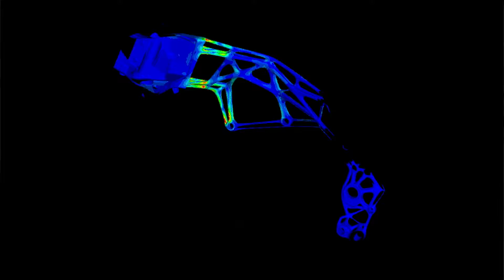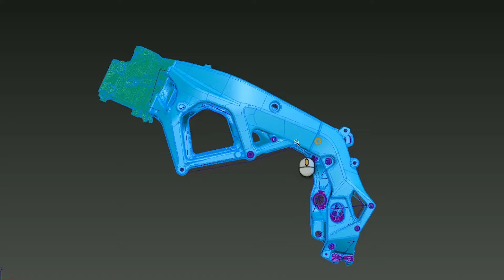3D-Clip additive manufacturing: BMW R 1200 GS